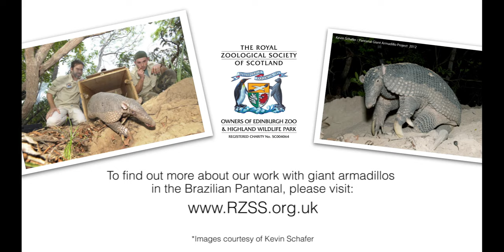Greece vs Costa Rica - Last 16 - Dillon the Armadillo's World Cup Predictions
Have you joined the crowds and gone football crazy? If so forget about Fuleco, the world cup mascot, we have our very own Southern three-banded armadillo called Dillon and he has been busy predicting some of the world cup results.

The southern three banded armadillo (Tolypeutes matacus) is commonly found from eastern Bolivia and south-western Brazil, south through to Paraguay, and Buenos Aires in Argentina.
They are one of two armadillo species that are able to roll into a ball, the other being the Brazilian three-banded armadillo (Tolypeutes tricinctus), which is what Fuleco is.

The armour-plating that covers their body is divided into two domed shells, with three armoured bands in between, joined by stretchy bands of skin. This allows the body to bend in the middle and allowing the lower edges of the two shells to form a ball. The bony plates covering the head and tail then neatly fitting together into a gap between the body shells closing it completely.

The RZSS in partnership with IPE (a Brazilian NGO, Institute for Ecological Research) established the Pantanal Giant Armadillo Project in 2010 and are conducting an ecological study on this secretive animal, which virtually nothing is known about.

This is the only project in the world focused on this species and they are currently classified as Vulnerable by the IUCN Red List of Threatened Species. The main goal of the project is to investigate the ecology and biology of the species and understand its role within the ecosystem using radio transmitters, camera traps, burrow surveys and more...

To find out more about the RZSS and their work on the Pantanal Giant Armadillo Project please visit the RZSS website

Edinburgh Zoo and the Highland Wildlife Park are owned and operated by the Royal Zoological Society of Scotland, a registered conservation charity. We work to safeguard species around the globe but we couldn't do this without your help. By visiting, adopting, donating and volunteering, you are helping us to achieve our charitable aims.

For more information about the various ways that you can help please visit the support us section of the website.